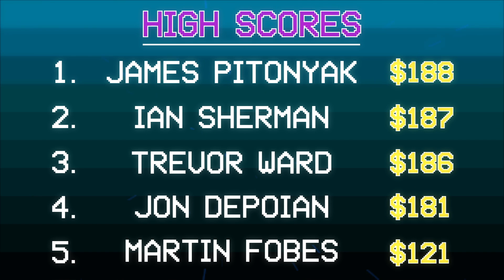MASSIVE KINKED RAIL COMBO! Player #8 Ian Sherman - Shredit Cards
Now With Raw Footy!

Every Monday amateur skateboarders submit their ten best tricks for a chance to play Shredit Cards and win up to $250 in credit at the Skatepark of Tampa online skate shop.

This Weeks Player # 8
Name: Ian Sherman
Age: 24
Current City : Minneapolis, MN

To submit your footage to Shredit Cards e-mail a link of your 10 best tricks to and we will contact you if you qualify.

Music
Artist- Philip Guyler
Song- 8-Bit Disco

Artist- Dan Reed
Song- Microboss Master

Artist- Barrie Gledden, Tim Reilly, & Jason Pedder
Song- Racing Turtles